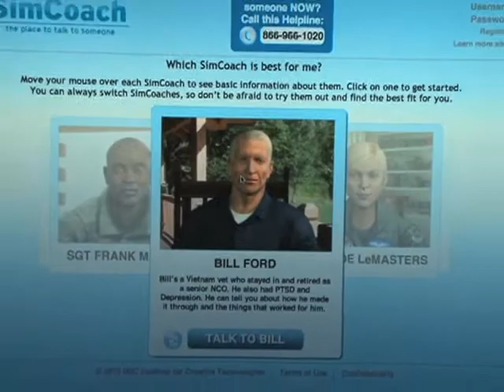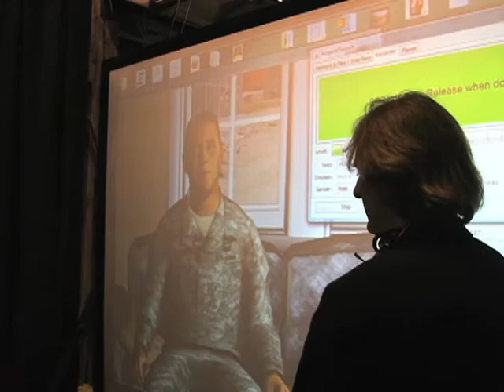Researchers Develop Interactive Therapies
Computers are changing our daily lives.  They are even finding their way into medicine, where they are used to train medical providers and even offer therapy to patients.  Mike O'Sullivan reports on research at the Institute for Creative Technologies at the University of Southern California, where scientists are creating high tech programs for the U.S. military that will also help civilians.